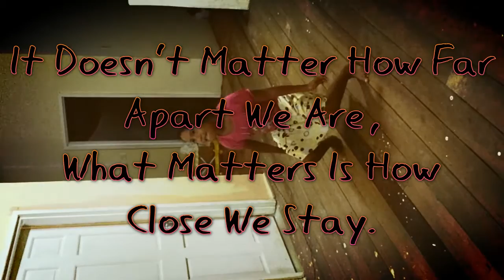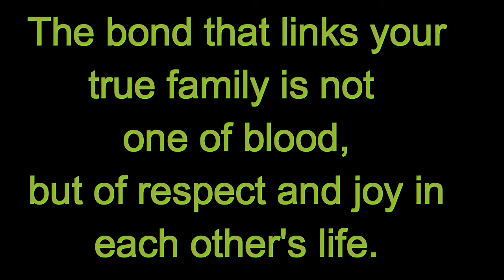Guyana turn up 2015!!!!